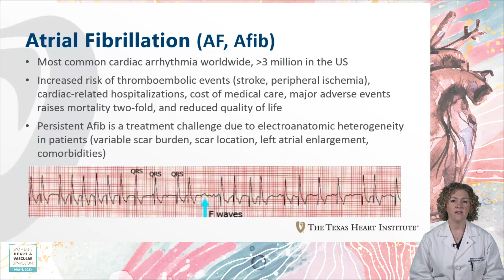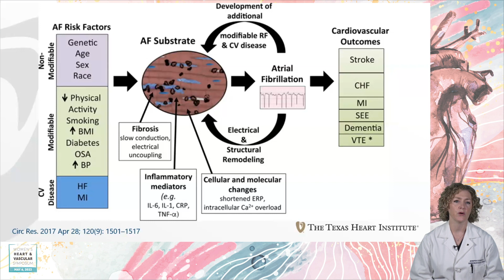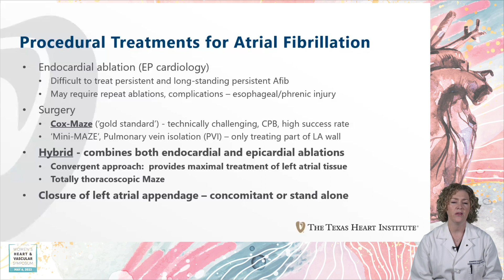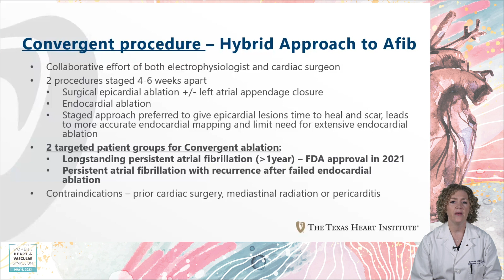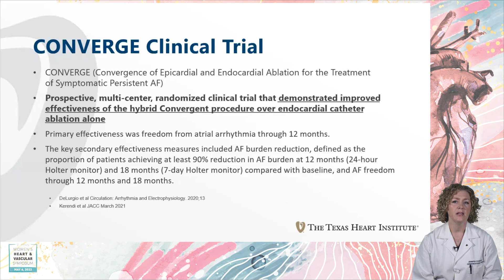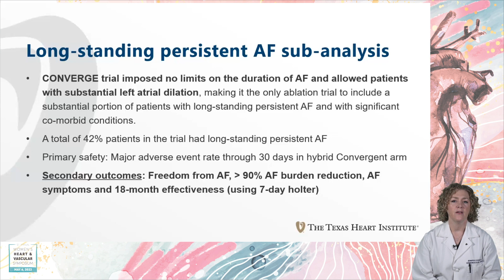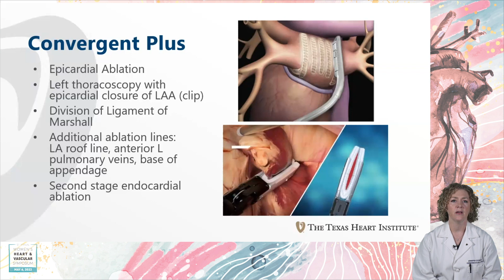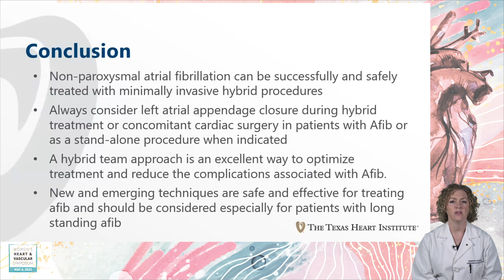Jennifer Cozart, MD | Atrial Fibrillation: New Treatments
The Texas Heart Institute presents the 12th Annual Women's Heart and Vascular Symposium May 6, 2023.

0:00 Introduction
0:59 Types of Atrial Fibrillation
5:38 Hybrid ablations for atrial fibrillation
6:15 Convergent procedure - Hybrid Approach to Afib
6:57 Hybrid Convergent Procedure - Surgery
8:07 Convergent approach - Complete Lesion Set
8:58 Hybrid Convergent Procedure VS Endocardial Catheter Ablation for the Treatment of Drug Refractory Persistent and Longstanding Persistent AF (CONVERGE Trail)
9:58 Freedom from AF and AF Burden Reduction 12 Months and 18 Months
10:27 Freedom from Cardioversion and AF Symptoms Improvement
11:57 Hybrid Totally Thoracoscopic Maze
12:53 Left Atrial Appendage (LAA) Closure